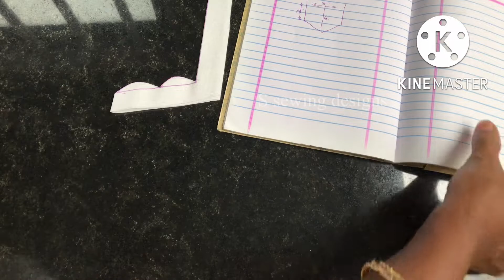STITCHING//Simple Neck Design //How to cut and stitch Churidar Neck Design in Canvas [Stiff/Buckrum]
in this Video, I will show you Beautiful  Neck Design cutting and stitching. تصميم الرقبة

इतना खूबसूरत डिज़ाइन एक बार जरूर देखें |

You can make this Design on Kurti/Dress/Blouse.

Much Love !

More Tutorials are available on my channel, including Hand Embroidery.